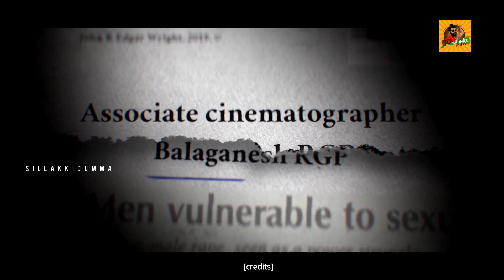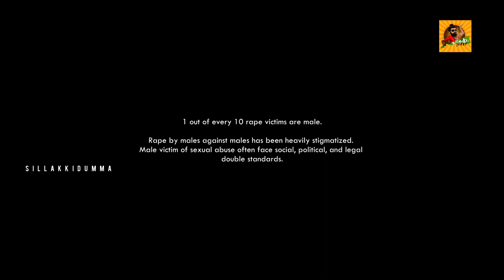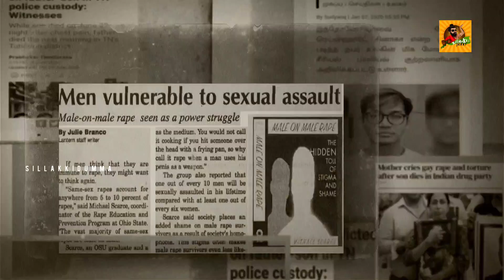Shame Over - Short Film | Teebastri Sambasivam | Arjun Manikandan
Here is The Movie Of Shame Over ..

Selvendran (director )
Janeki hausenloy
Bruce hausenloy
Sumesh Sajan
Nivin
Shubham Agnihotri
Bruce hausenloy
Cindy Yeoh
Seow Lit Fong
Jasmine Lam
Praba appalasamy
Mahesh balakrishnan
Manpreet Kaur
Jaynie
Melissa micheal
Navindran
Shyamala Nair
Kirannyawaty
Shamla balakrishnan
Pavithran
Jeff b moyalan

Full Cast Details :

Nirranjan Vijay (victim)
Mohamed Aashik (Rapist 1 )
Arjun Manikandan( Rapist 2)
Manigandan  ( Rapist 3)
Kavya Bandi (Wife)
Mc.Durai (Constable)
Jithesh Tony (Inspector)
Siddarth Raj(Husband)
Ramesh (constable)
Blake yap
Sumant
Sahana
Shahinsha siva

Crew Details :

Dubbing  - Sugavethan Vp
Dubbing Studio – Tao Studios
SFX/Mixing – Sooraj Suresh
Lights – Light point  ARUL
Assistant cinematographer – Gopinath Ak, Vasanth
Assistant Director – Bharaneetharan , Praveen kumar, Ragu
Associate cinematographer – Balaganesh RGP
Editing – Sandeep Krishna
CInematopgrapher – Vishal
Produed by - bhargav Miriam
                       Suriya subha rao
                        Sumesh Sajan
Director – Teebastri sambasivam